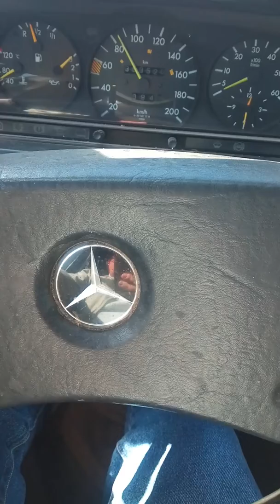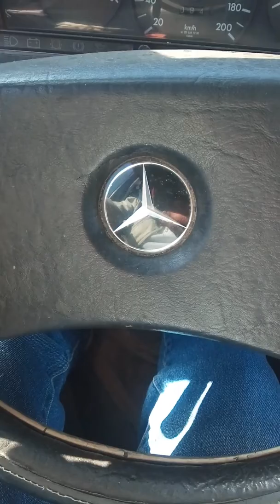Dernière minute fati